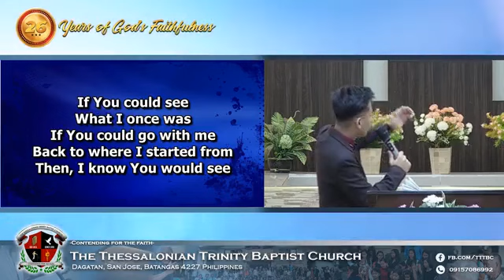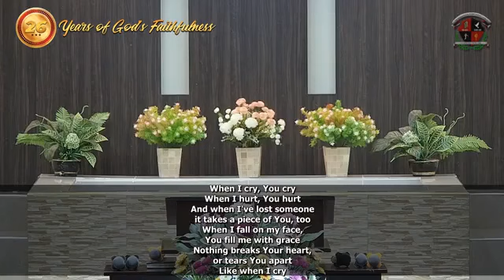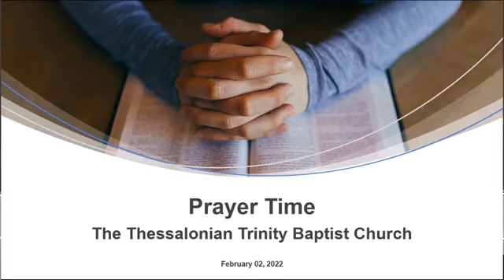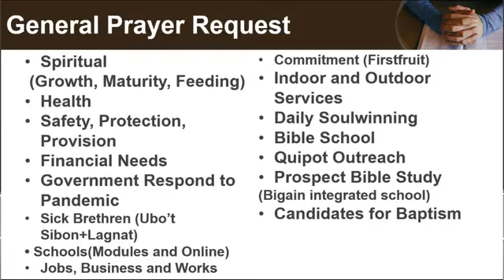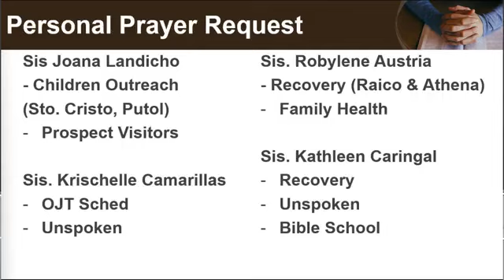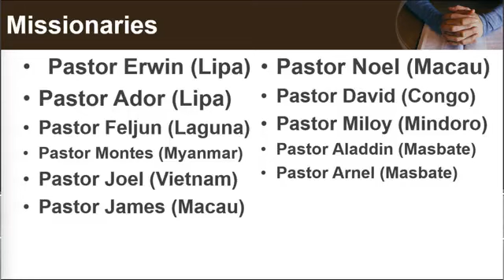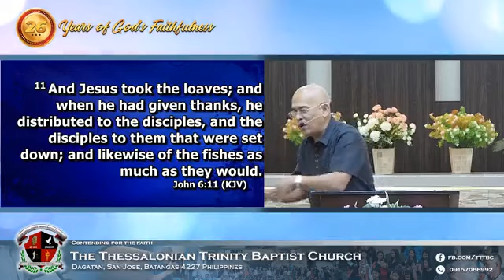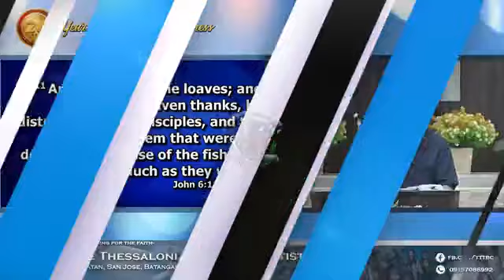02.02.22: In Times of Great Needs (prt.3) John 6:1-12..Wednesday Worship service .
02.02.22: In Times of Great Needs (prt.3) John 6:1-12..Wednesday  Worship service blest with 5 regular visitors.